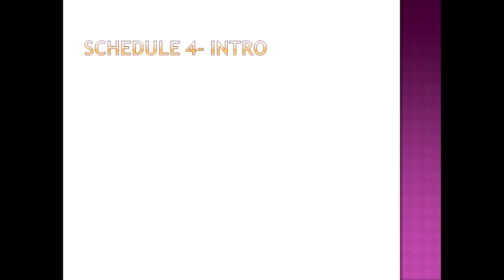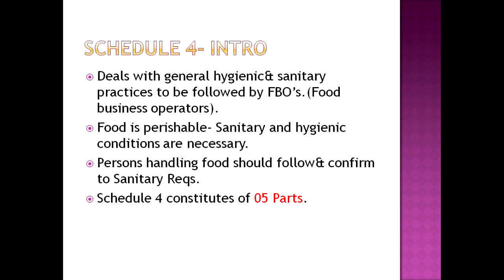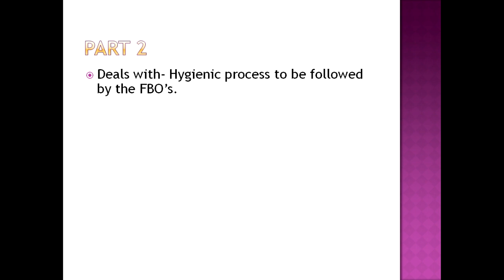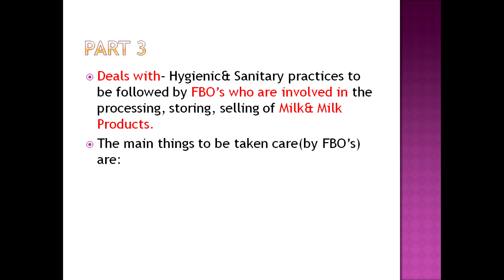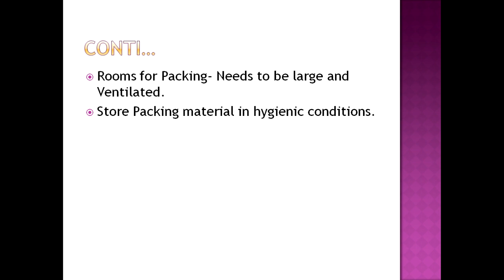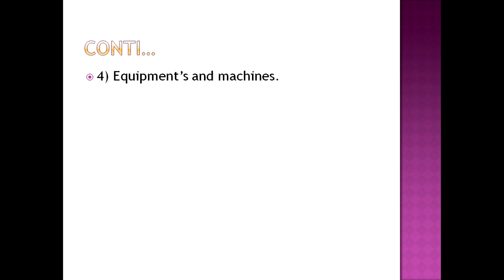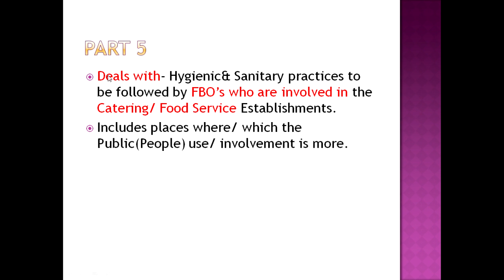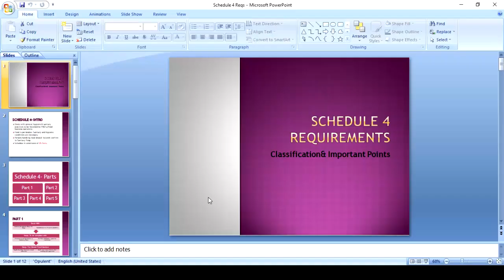Schedule 4 Requirements- Food Safety& Hygiene Requirements| TN FSO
In this video, I have explained about the Parts in Schedule 4 and other hygiene requirements that are to be followed by different Food business operators according to their category in Schedule 4. The Schedule 4 is an integral part of licensing and registration, i.e the FBO's need to fulfill the criteria in Schedule 4 to meet the requirements for grant of license.